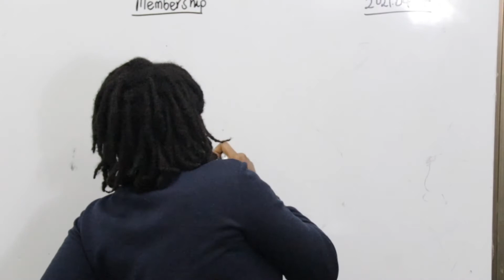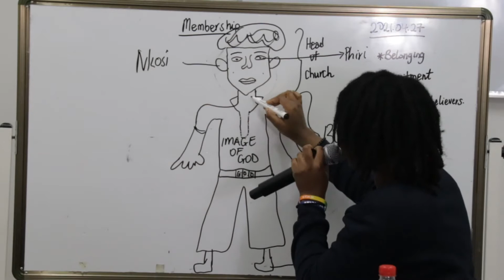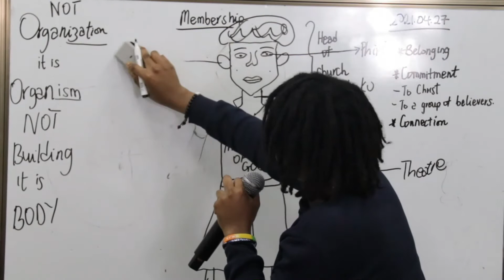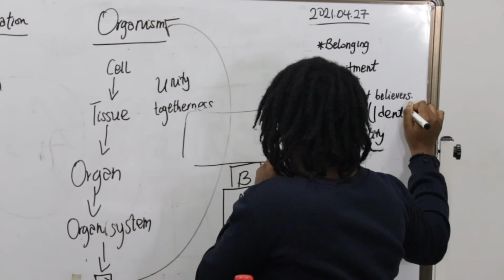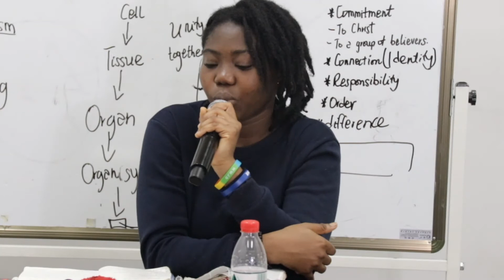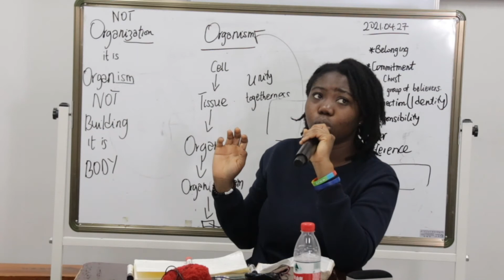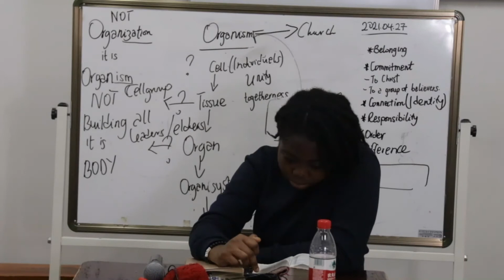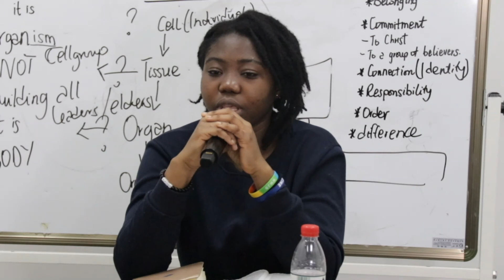[Membership]- Virtuous Yayera Attionu